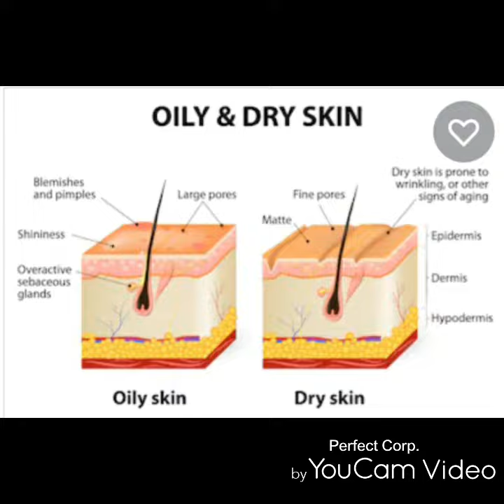OIL SKIN FACE ஐ சரி செய்வது எப்படி?